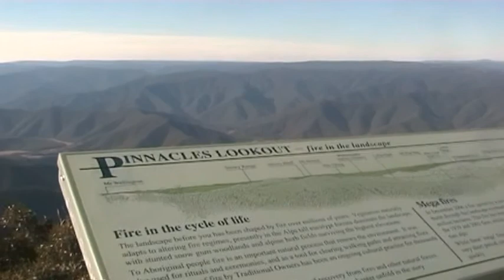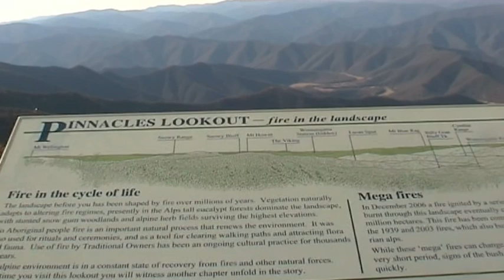Picnic at Gable End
Sunday drive to the high plains.
First Licola and then up to Mt Wellington and Gable End.
Then on to the Pinnacles and home via Marathon Rd.
This very scenic trip involved some challenging low range work for the Land Rover Discovery.
Thanks to Michael for this wonderful experience.. proving (again) that he is an intrepid explorer  The diesel powered Land-Rover Discovery performed well and returned good economy for the 350 Km round trip from Seaton.